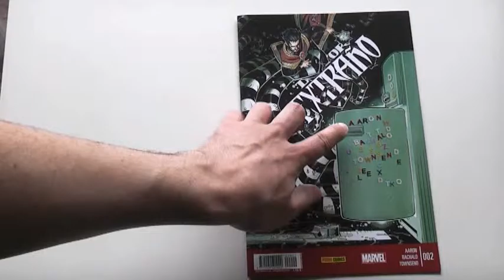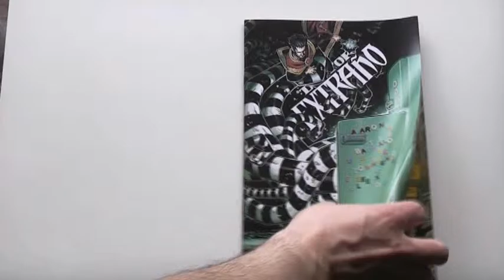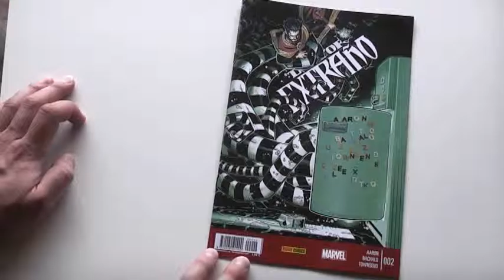Cómic | DOCTOR EXTRAÑO #2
Pequeña reseña del nuevo cómic de Marvel que salió en Estados Unidos en enero de 2016, y en España poco después en España, en abril de 2016, gracias a Panini.

El lunes que viene, si todo sale bien, sacaré la reseña de Doctor Extraño #3, a la misma hora.